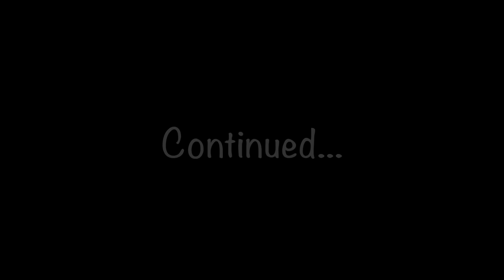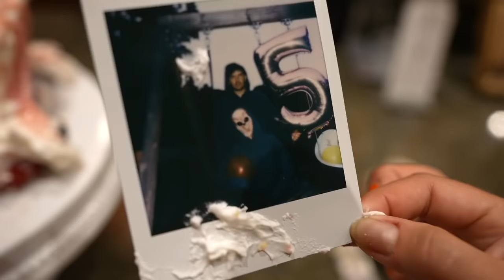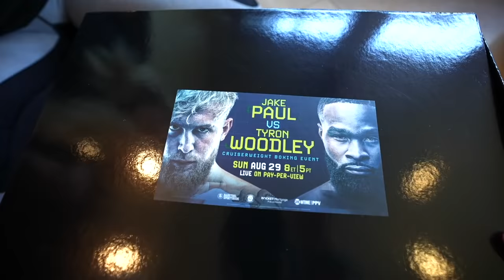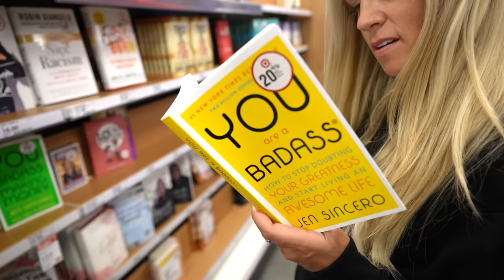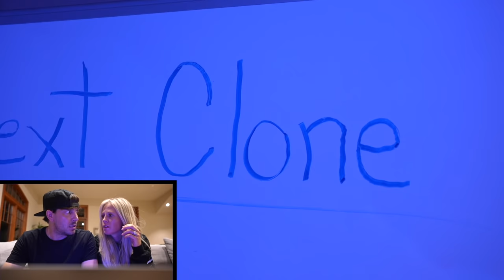You won't believe what The Scientist did to Knock Knock..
We might need to call the POLICE for this...